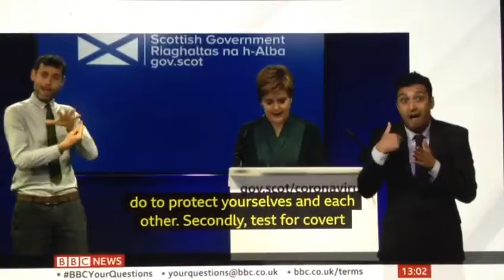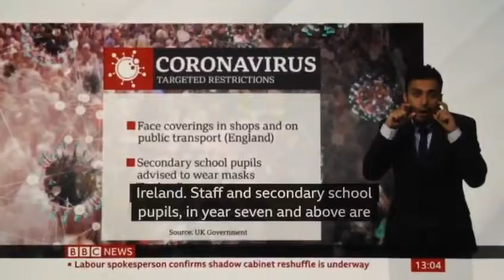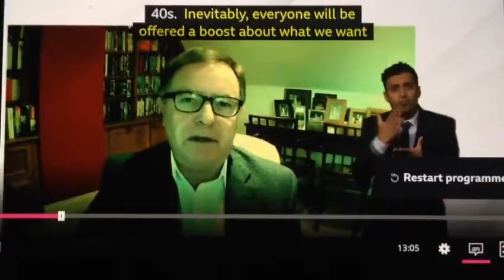Omicron new variant Covid-19 infection spreading - 5 locations in UK found/More vaccination & tests!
BBC News at One with BSL interpreter on BBC News Channel on Monday 29th November 2021.

BBC News Presenter Clive Myrie.

BBC Health Correspondent Dominic Hughes reports.

Nicola Sturgeon, First Minister of Scotland during Scottish Government Briefings BSL clip on BBC News Channel earlier this lunchtime today.

Professor Andrew Hayward, Director of Institute of Epidemiology and Health Care at University College London.

Edward Argar, Health and Social Care Minister in BBC Westminster Studios on BBC Breakfast News earlier this morning.

Professor Anthony Harnden, Deputy Chair of Joint Committee on Vaccination and Immunisation on BBC Breakfast News on BBC News Channel earlier this morning.

BBC Medical Editor Fergus Walsh, talks live to Clive Myrie in person.